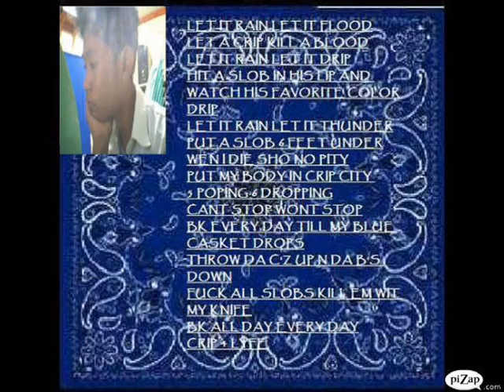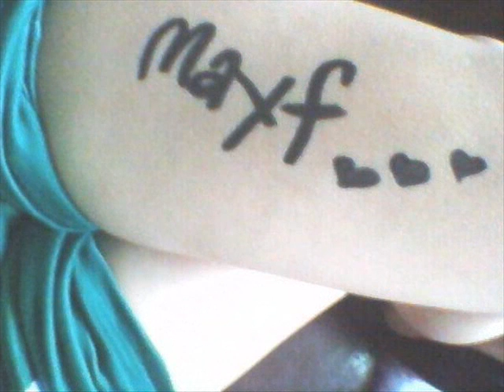all or nothing (mayf)